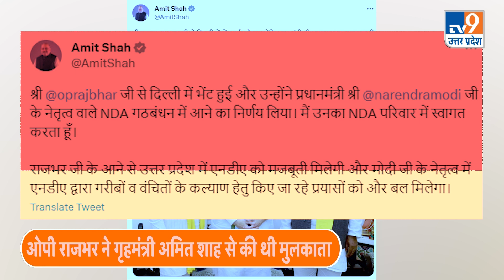OP Rajbhar की 'घरवापसी' से बिगड़ेगा Akhilesh Yadav का PDA वाला खेल! | Samajwadi Party | BJP| TV9UPUK